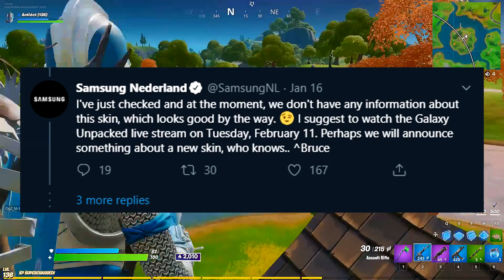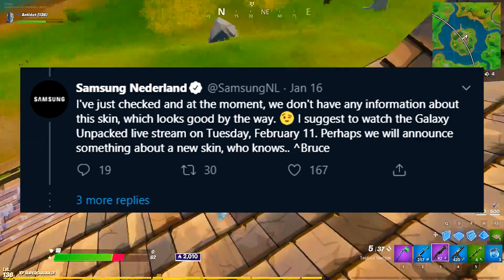IRIS SKIN.. Noul Skin *EXCLUSIV* in Fortnite!?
👍🏻 Strângem 1000 Like-uri?!

🎬 Informatii
Foloseste codul "ANT1R" in ITEM SHOP la Support a Creator!

🙌🏻 Vrei să mă susții?
Like la acest videoclip!
Share acestui videoclip!

❗️ Urmărește-mă aici!

Dacă ai citit până aici, ești NAIS! 🤜🤛